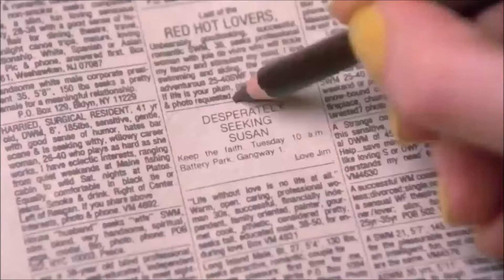Madonna - Into the groove (Nick Remix)